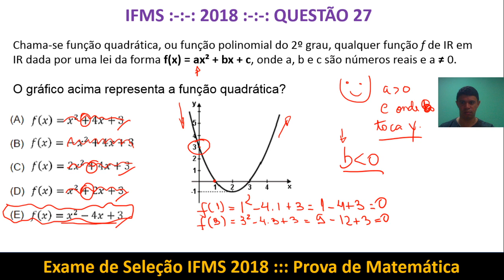Função do 2° Grau IFMS 2018 Q27 Prova de Matemática Exame de Seleção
IFMS :-:-: 2018 :-:-: QUESTÃO 27

Chama-se função quadrática, ou função polinomial do 2º grau, qualquer função f de IR em IR dada por uma lei da forma f(x) = ax² + bx + c, onde a, b e c são números reais e a ≠ 0.

O gráfico acima representa a função quadrática?

Facebook: Professor Tiago Gomes

Graduado em Física, Mestre em Tecnologias Ambientais, ministro aulas a mais de 10 anos em escolas das redes pública e privada como também em cursinhos pré-militares e para concursos. Estou preparado pra te oferecer um excelente trabalho. Aprovado em diversos concursos: IFMS-1° Lugar, UFMS, Marinha do Brasil, Chesf, Petrobrás. Em todos foi usado o método de aprendizagem por resolução de questões da banca.